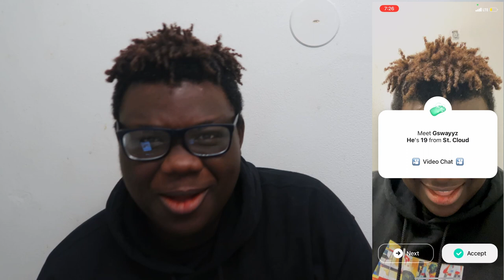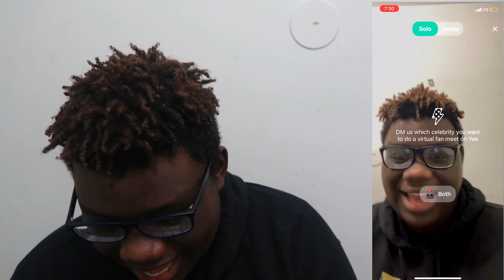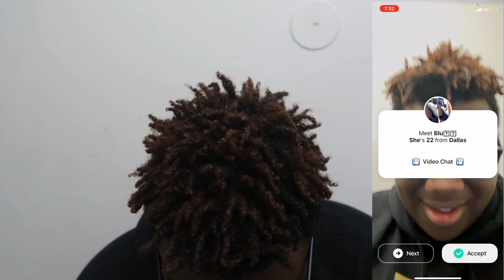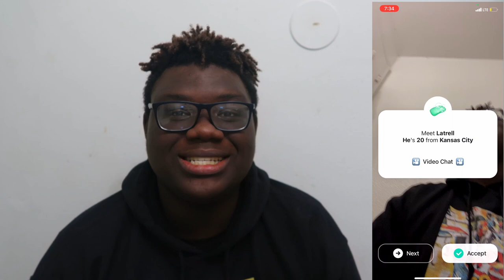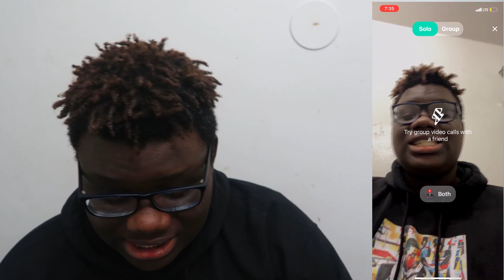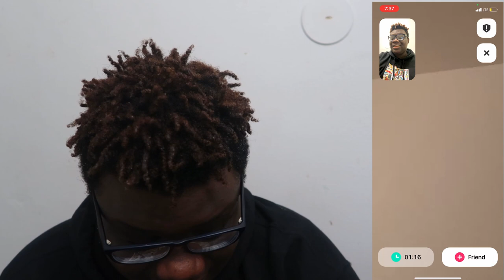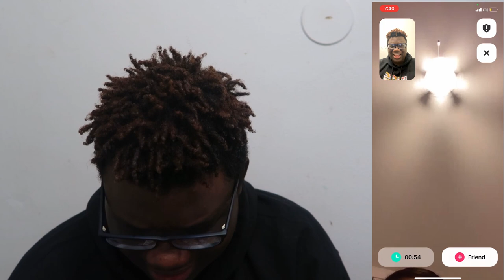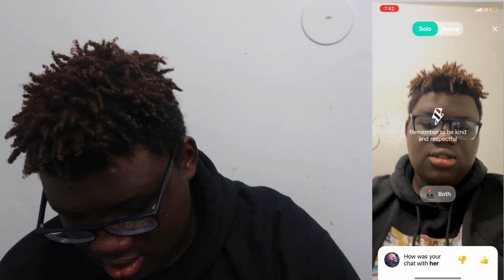I THINK I FOUND MY MATCH !!!! 😍 | YEE APP